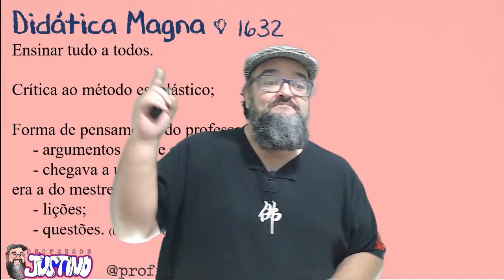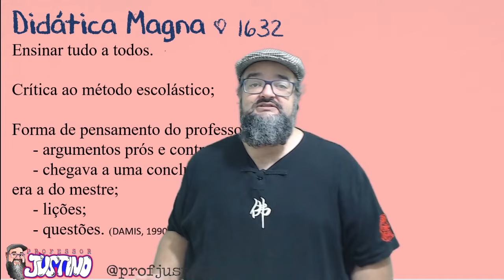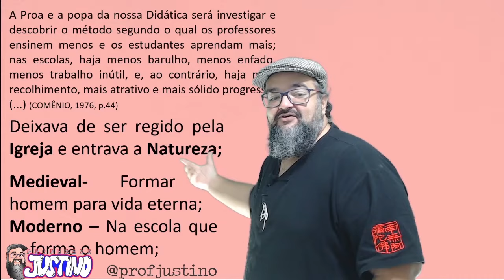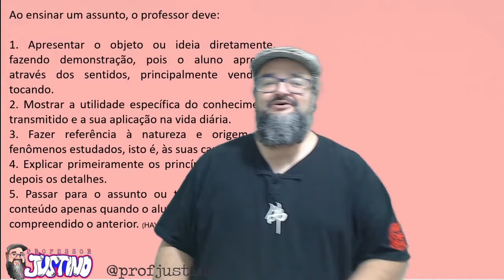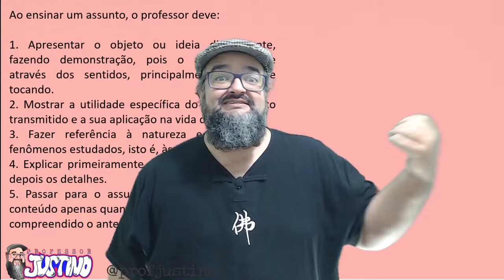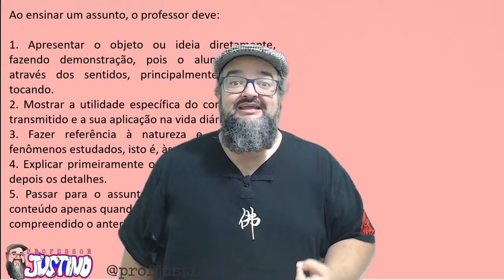Comenius | O Pai da Didática moderna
João Amos Comenius (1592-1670) foi um importante pensador da educação ocidental. Vamos conhecer um pouco sobre quais os motivos levaram a este pensador ser central aos que desejam estudar  as questões educacionais. Usei o nome em Latin , mas você pode encontrar Comênio, é o mesmo camarada.